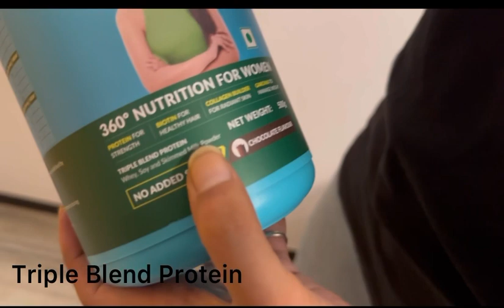HK Vitals ProteinUp Women Review : Enhancing Strength and Beauty from Within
I know it has been a while since I have created anything for you guys, but I am back with a bang and a super effective product for all the women out there. Presenting to you: Protein Up Women by HK Vitals.
It is the best protein powder in the market especially crafted for women to fulfill their daily nutritional needs.
And guess what? It is available in a vegetarian variant as well and in different flavors to enjoy the taste along with enhancing our health and strength.

Its triple blend protein fulfills your protein needs & boost your strength & energy levels.
100% RDA of Biotin helps reduce hair fall.
It also has Collagen builders for radiant skin.
It is enriched with Garcinia & Green Tea extracts which help with weight management.